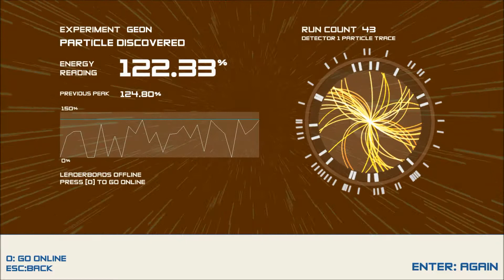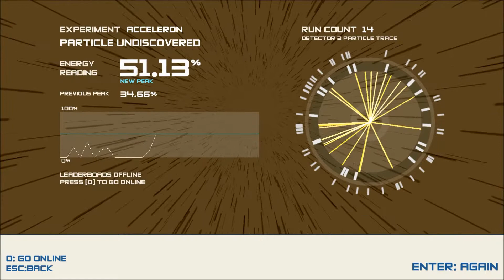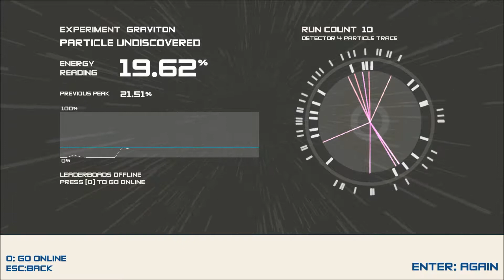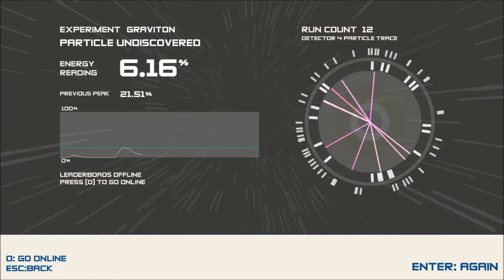Let´s Test Boson X #1 von #1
Beschreibung:
Quantensprung - man befindet sich in einem massiven Teilchenbeschleuniger, um Hochenergie-Kollisionen mit seltsamen neuen Teilchen zu erzeugen. Du benötigst präzises Timing und schnelle Reflexe, um innerhalb einer subatomare Welt, in der Böden und Decken nicht vorhanden sind zu navigieren.

Boson X ist als kostenloser PC Download oder für iOS und Android als kostenpflichtige App für Mac und Linux verfügbar. Jetzt auch auf Steam Greenlight.

Version 1.0.5 für PC verfügbar

Fb folgt